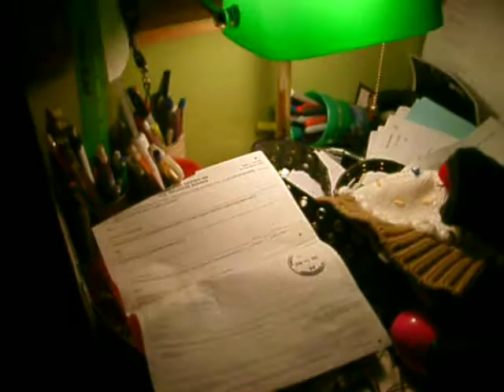bordom kills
...uhh...yea.

I do not own that song playing in the backround